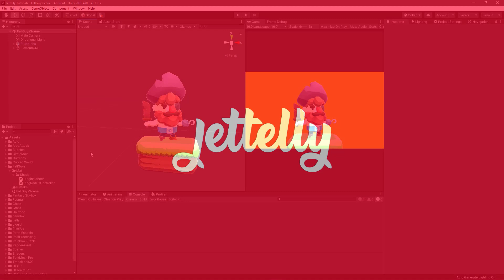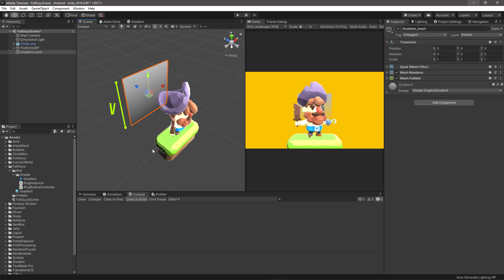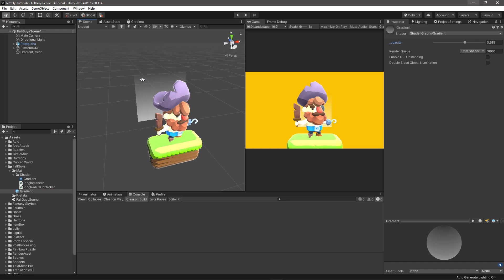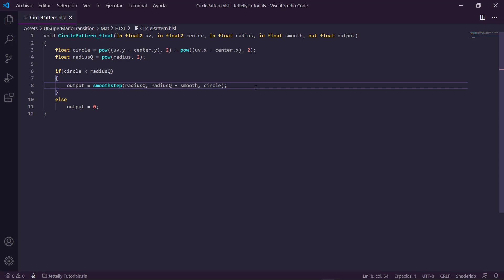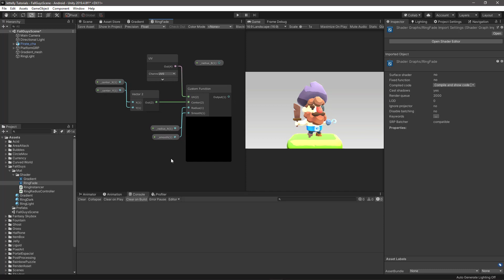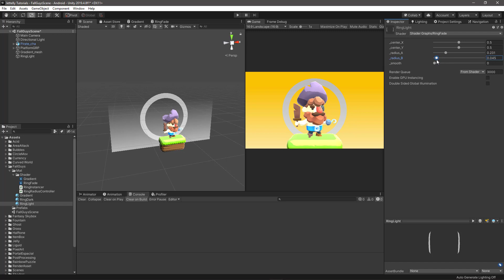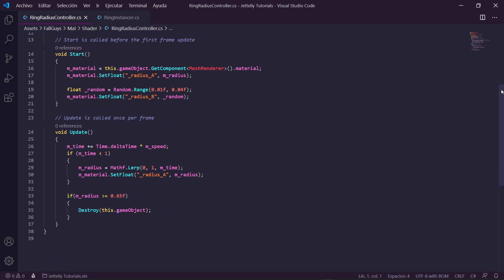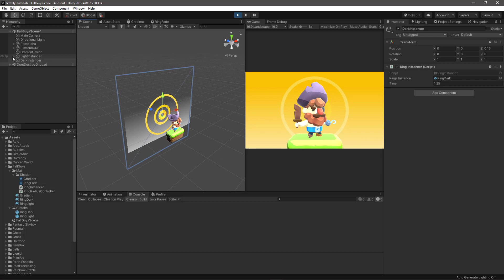Aprendiendo a crear un BACKGROUND al estilo Fall Guys en Unity (Optimized)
Que tal JetGuys ! Somos Jettelly Team y en este capítulo recrearemos un BACKGROUND al estilo de Fall Guys utilizando Shader Graph.